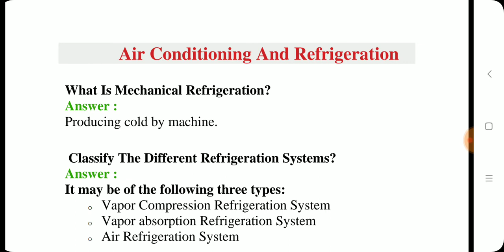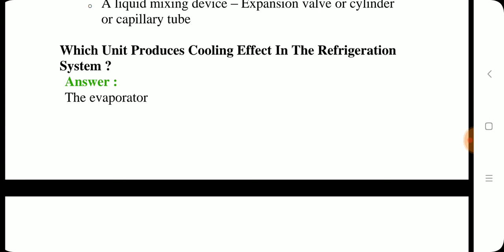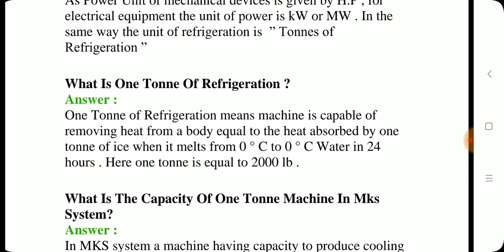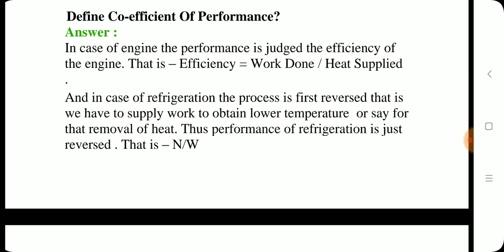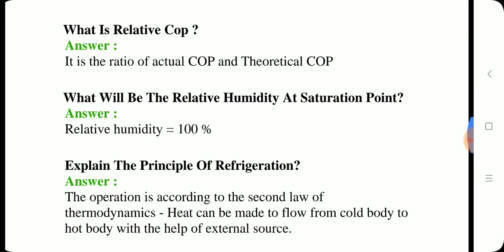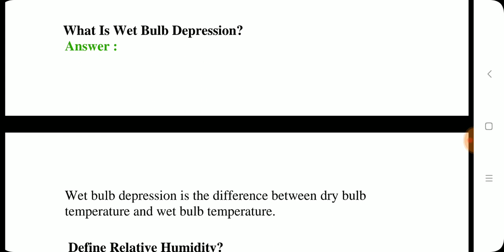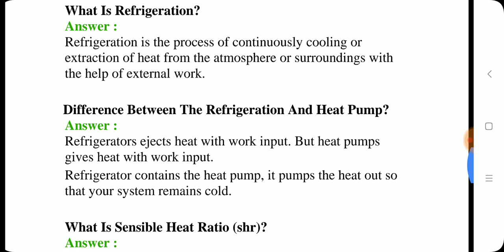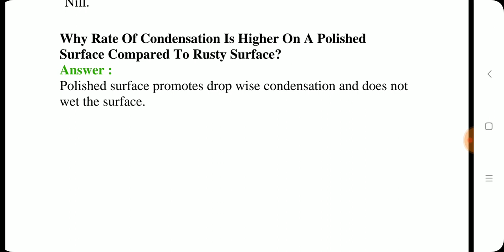Refrigeration and Air Conditioning Objective question for RRB ALP/RAC objective question